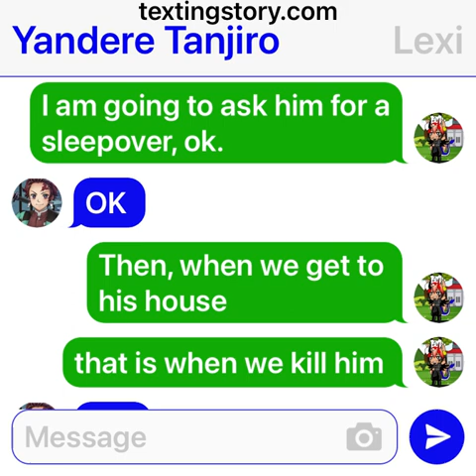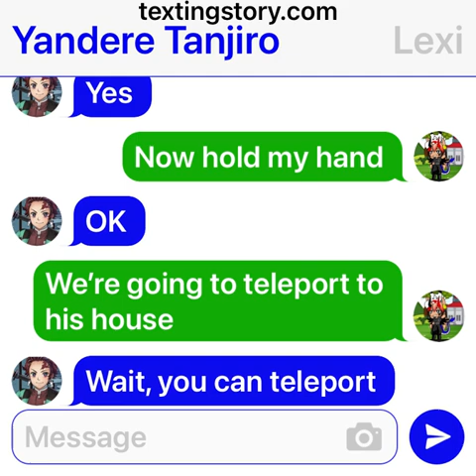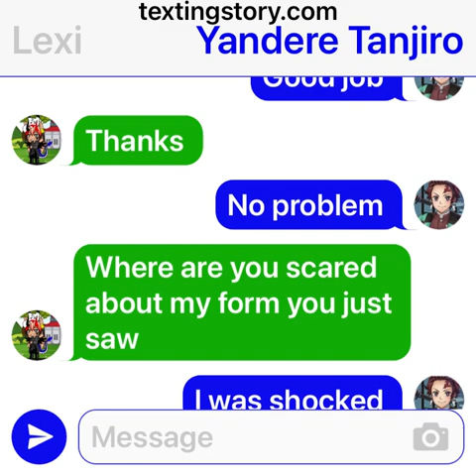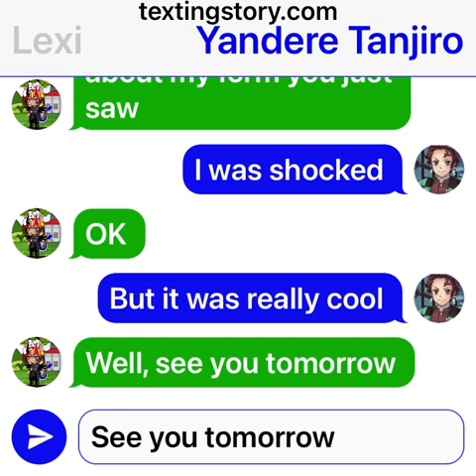Yandere Tanjiro x Y/N part 2